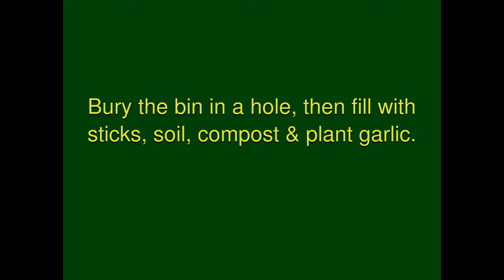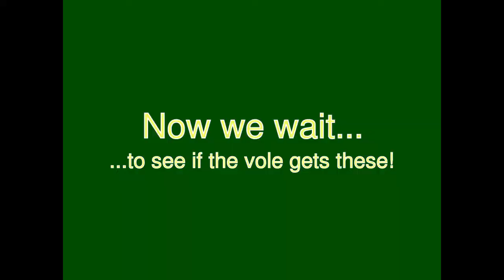Garlic in a bin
Our garlic keeps getting eaten from no-dig beds. We think its a vole (or mouse) scoffing them from below as they are protected by iron weld-mesh tunnels so the birds can't get them (and there's none left on the surface). I've found little tunnels running under the beds, so we need to try to stop this.

Hence this slightly weird planting experiment: using an old open bottomed plastic bin sunk into the ground.  It has sticks and partially rotted garden waste at the bottom to act as a moisture trap on our sandy soil, then a layer of soil and a thick layer of manure and grass clippings mixed.  10 garlic cloves are then planted in this mix.  Fingers crossed, eh?